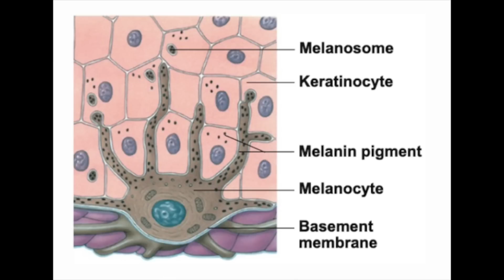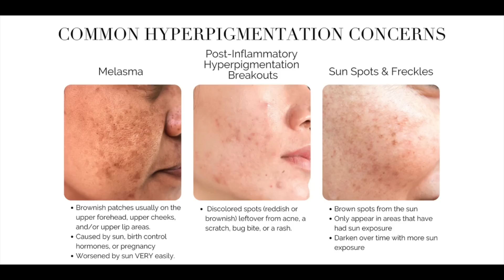Hyperpigmentácia pokožky | RUTINA S THE ORDINARY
Čo je to hyperpigmentácia kože? Aké druhy poznáme? V tomto videu vám dám aj príklad rutiny pre boj s pigmentáciami s The Ordinary, keďže túto značku už teraz kúpite aj na Cosibella.sk :)